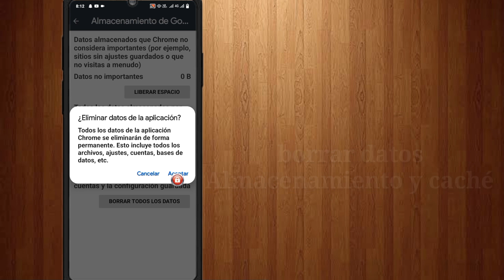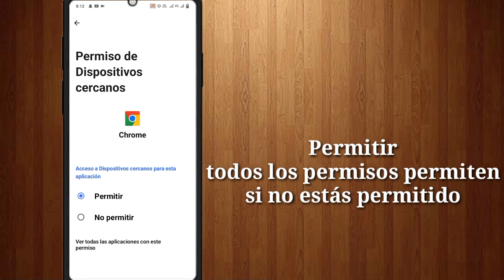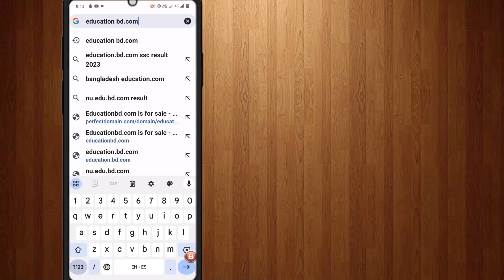Cómo solucionar el error No se puede acceder a este sitio en un dispositivo móvil Android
Cómo solucionar el error No se puede acceder a este sitio en dispositivos móviles Android | Solución de errores de Google Chrome

Hola chicos, mi nombre es Active Solution y están viendo el canal de YouTube de Active Solution.

En este video, he mostrado cómo solucionar el error No se puede acceder a este sitio en dispositivos móviles Android.

Gracias por tu valioso tiempo😊

Google Chrome